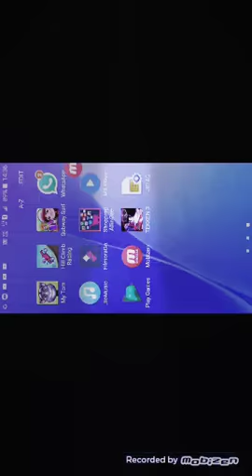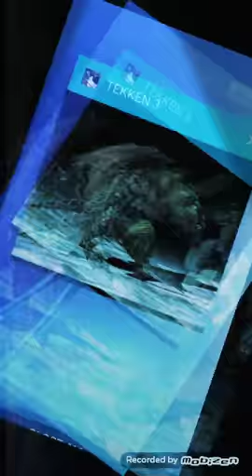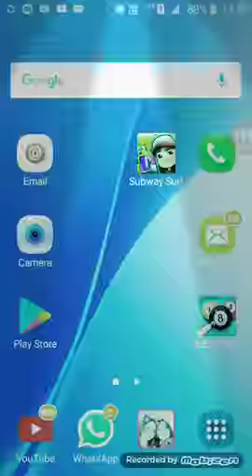Takeen 3 me 20 player Kre or badi or oyya kis trah mare